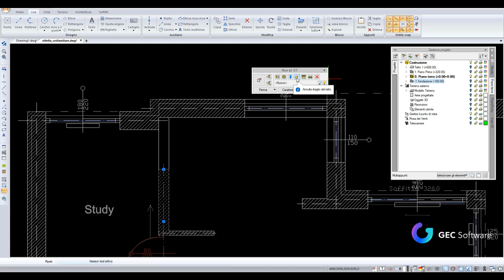ArCADia BIM - Funzione modifica muro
In questo video tutoria, potrai imparare come modificare i muri e le relative proprietà